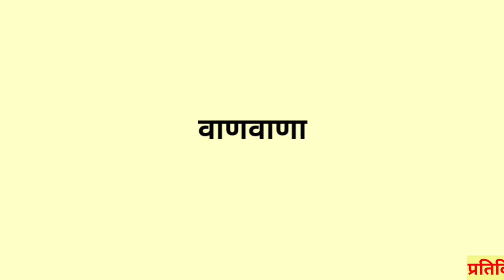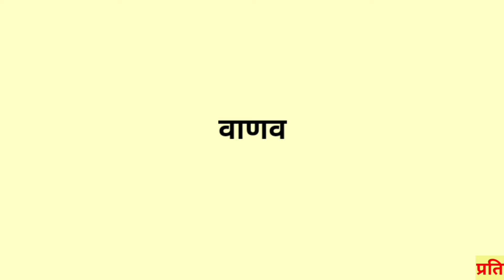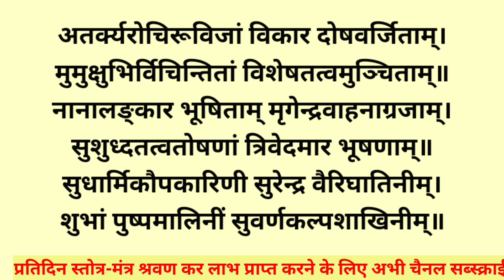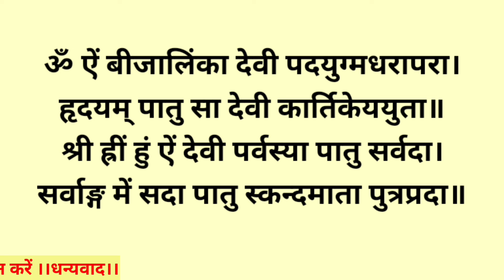नवरात्रि महा पंचमी स्तोत्र||देवी स्कन्दमाता स्तोत्र||Devi Skandmata Stotra||धन-संपदा में वृद्धि हेतु